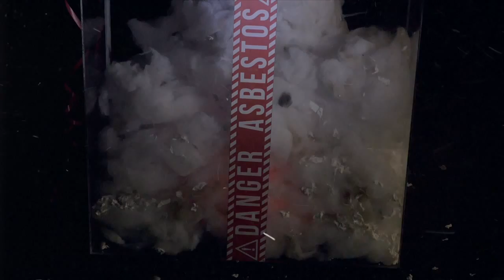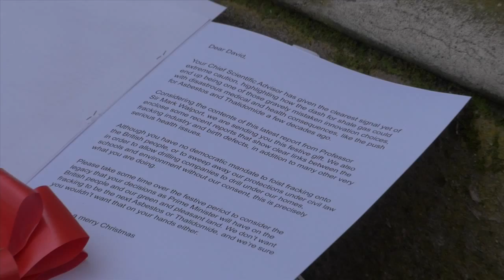Vivienne Westwood says "Merry Fracking Christmas Mr. Cameron"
Vivienne Westwood and Joe Corre visit Downing Street to give David Cameron a Christmas card, a box of "asbestos", and several scientific reports highlighting the health hazards of fracking.